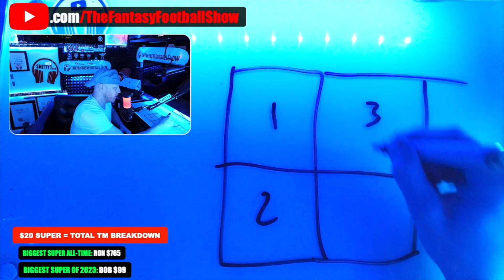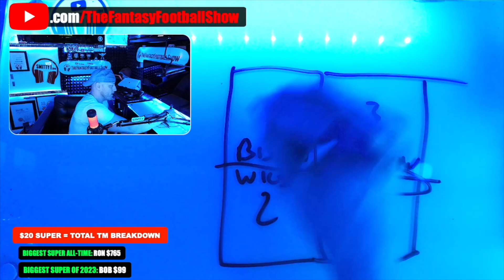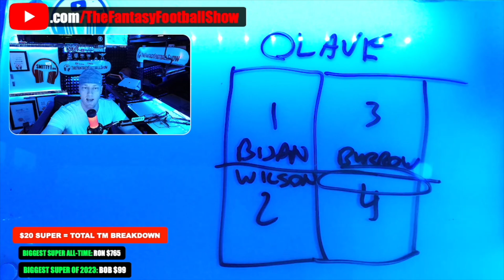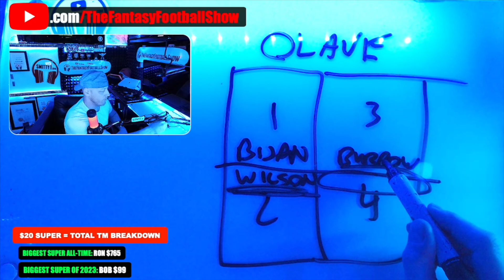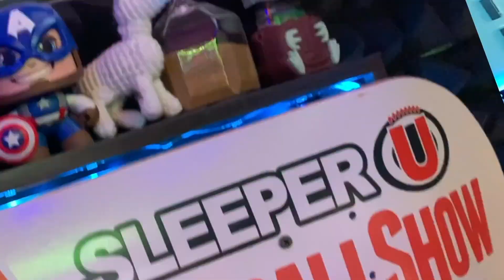Bold Prediction: Chris Olave is a TOP 5 Wide Receiver in 2023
On this episode of The Fantasy Football Show, Smitty talks: Bold Prediction: Chris Olave is a TOP 5 Wide Receiver in 2023